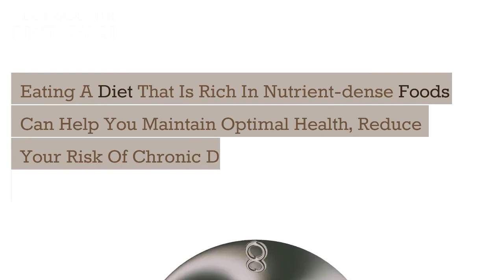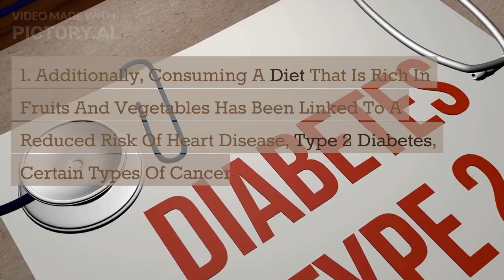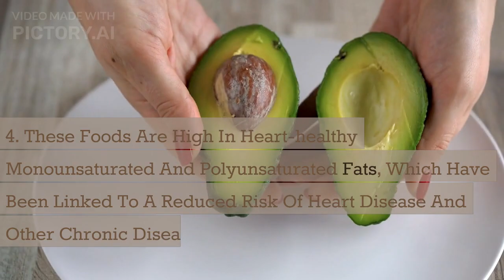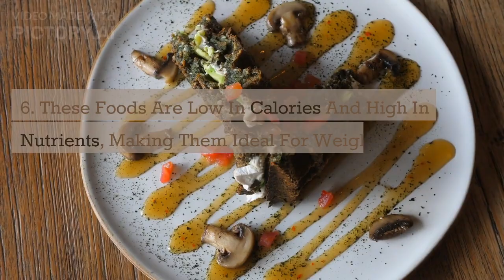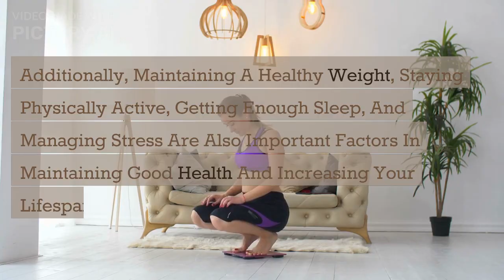Improve Your Health By Eating These Nutritious Foods |Food Guide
Foods For Optimal Health

Food Guide highlights the importance of a healthy diet in maintaining good health and increasing lifespan. It lists seven foods that can be incorporated into a healthy diet to improve overall wellbeing, including fruits and vegetables, whole grains, lean protein, healthy fats, nuts and seeds, legumes, and fermented foods. These foods are rich in nutrients, fiber, and antioxidants, which reduce the risk of chronic diseases such as heart disease, type 2 diabetes, and certain types of cancer. In addition to a healthy diet, maintaining a healthy weight, staying physically active, getting enough sleep, and managing stress are also crucial factors in living a long, happy, and fulfilling life.

0:00 Introduction
01:10 Recommended Diet
02:50 Conclusion

Food Guide is aimed at ensuring you live a healthy life.
This information doesn't stop you from receiving your doctor's prescription as Food Guide will not be held liable for any health complications.